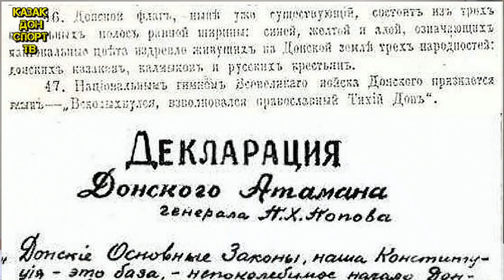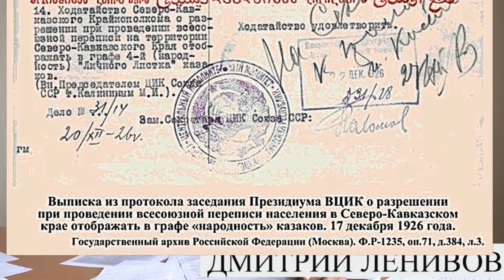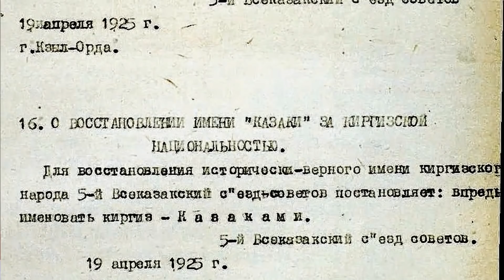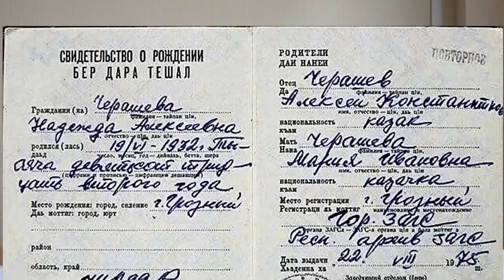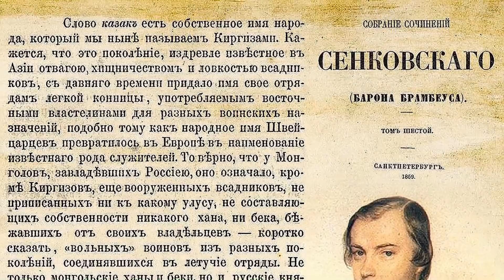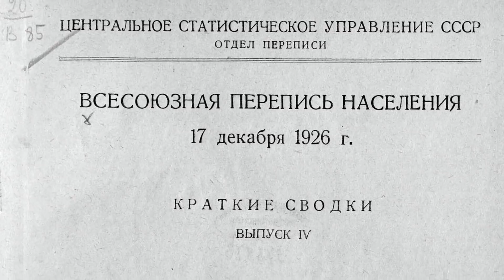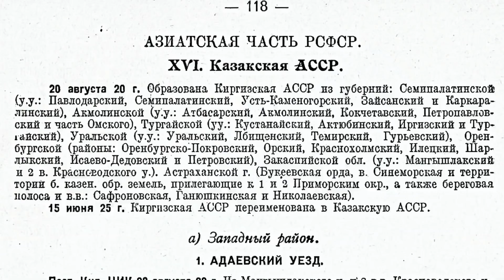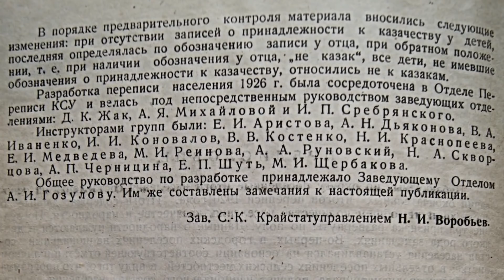Кто такие "казаки" и "казахи". Дмитрий Ленивов. Потерянное прошлое. Мифы, которые нас разделяют. #2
Дмитрий Ленивов о казаКах и казаХах.  Потерянное прошлое.  Мифы которые нас разделяют.  #2 часть.

Дмитрий Ленивов - потомок старинного казачьего рода из станицы Синявской. Его родственники есть среди русской эмиграции в разных странах мира. Среди казачьего зарубежья очень известно имя родного дяди ростовчанина - Александра Константиновича Ленивова, автора культовых книг «Под казачьим знаменем» и «Донской казачий словарь-лексикон».
Отец - Геннадий Константинович Ленивов - был бойцом Ростовского полка народного ополчения, участвовал в боях за Ростов летом 1942 года, и оставил яркие воспоминания об этих событиях.

Дед - Константин Ленивов - в 1912 году основал в Новочеркасске общество «Донской сокол» - одно из первых, объединивших любителей истории казачества. В 2008 году, в память о своем прадеде, Дмитрий Геннадьевич возродил «Донской сокол» в Ростове-на-Дону.

Дмитрий Ленивов много работал в архивах, причем не только в Ростовской области. Выезжал на Кубань, в Крым, искал документы в столичных архивах, переписывался с потомками эмигрировавших казаков за рубежом. Предметом его исследований было происхождение казачества как народа, и его роль в истории России.

За годы исследовательской работы Дмитрий собрал большой архив об истории донского казачества. Возникла необходимость где-то его разместить, чтобы вести просветительскую и общественную деятельность. Так Ленивов начал строить большой дом с часовней на своем частном подворье недалеко от Ростовского моря. Он планировал разместить там культурно-исторический центр казаков России и зарубежья, куда входили бы музей, библиотека, воскресная школа и домашняя часовня.

Ленивова нельзя было отнести к числу богатых людей, тем не менее он, при помощи друзей и единомышленников, взялся за этот смелый проект. Необычным является даже не то, что большой дом Дмитрий строил своими руками практически в одиночку (ему помогал друг, казак Георгий Якушанов). Двухэтажное здание возведено по необычной технологии, из сборных модулей.
В строительстве приняли участие казаки станицы имени атамана А.М. Каледина (Монреаль, Канада). Свои личные средства на строительство центра присылали товарищ станичного атамана Владимир Болдырев и казачка этой же станицы Вера Москаль. Смелый замысел воплощен в жизнь полностью, несмотря на скудность денежных средств и рабочих рук. Центр получил имя Николая Попова - донского священника, зверски убитого большевиками в 1919 году и канонизированного в наши дни.

Как верующий человек, Дмитрий Ленивов говорил, что построил большой дом с Божией помощью...
На втором этаже дома Ленивов развесил иконы. Их было очень много: больше двух десятков. Старинные, казачьи, намоленные, родовые, в ценных окладах.

Здесь хранились другие ценности: старые книги, ордена и медали, предметы казачьей утвари - от самоваров до колыбелей и прялок. Что-то Дмитрий собирал во время своих поездок по отдаленным хуторам и станицам, что-то передавали ему на хранение казаки, приезжавшие из-за рубежа на Всемирные казачьи конгрессы, которые регулярно проводятся в Новочеркасске.

Все это наверняка стоило больших денег. Однако о цене уникальных реликвий Дмитрий Геннадьевич ни разу не задумывался. Как для настоящего историка, каждый предмет был для него свидетельством прошлого. И каждый должен был занять определенное место в экспозиции, которую Ленивов задумал создать в казачьем центре.

КАК НА ДОНУ КАЗАКИ ЖИВУТ.
 КАЗАКИ В ПОХОД ХОДИЛИ.
 НАШИ ПРИКЛЮЧЕНИЯ.
НЕОЖИДАННЫЙ СЮРПРИЗ.
ТРАДИЦИИ И СОВРЕМЕННОСТЬ.